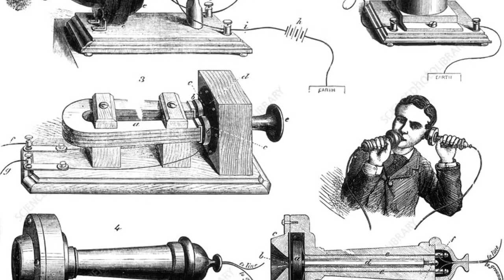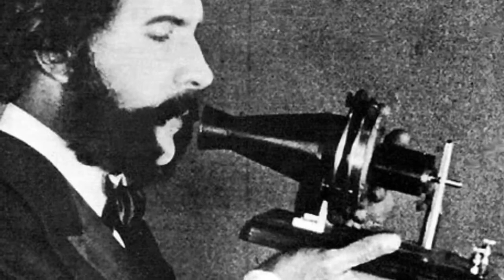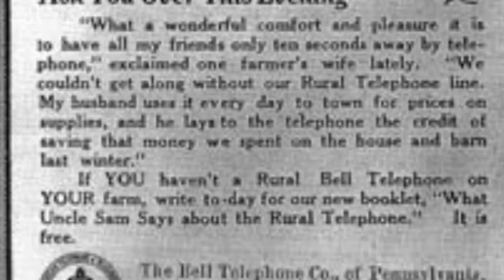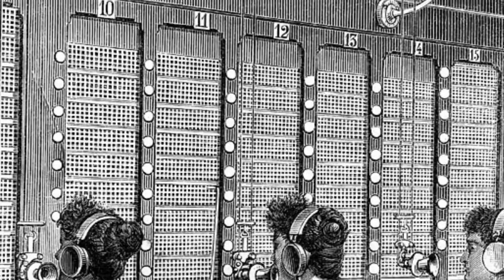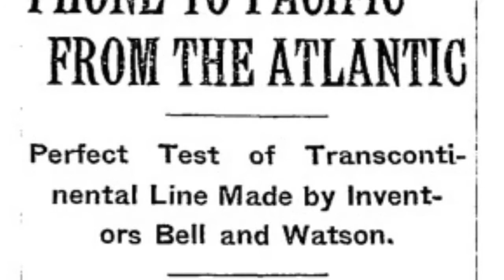Alexander Graham Bell’s Telephone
In this Reading Through History knockoff video, San Marino High School junior Gabriella Chuang ('20) gives a brief description of Alexander Graham Bell’s telephone, the American invention that changed the world.

San Marino High School is a top-rated public high school located in San Marino, California, just twenty minutes northeast of downtown Los Angeles and a short walk from the internationally acclaimed Huntington Library, Art Museum, and Botanical Gardens.

This "Home of the Titans" serves grades 9-12, with the SMHS website to be viewed

After having watched the video, test your knowledge with the quiz appearing in the Gabriella's' “Pre-Production Manual,” with this PPM found

The Reading Through History website was set up several years ago by a group of western Oklahoma social studies teachers.  The purpose of the website is to create meaningful content that combines the subjects of reading and history, thus promoting social studies through reading.